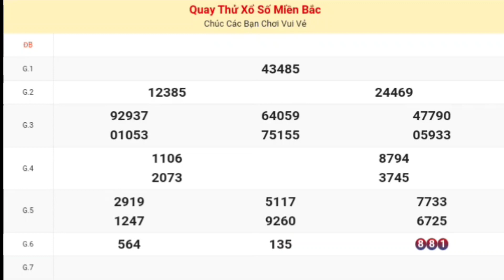XSMB | Quay Thử Kết Quả Xổ Số Miền Bắc P6 Hôm Nay Thứ 7 Ngày 26 Tháng 08 Năm 2023